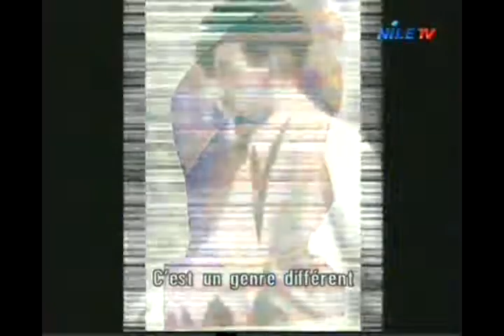Egyptorama 23-5-2013 2)